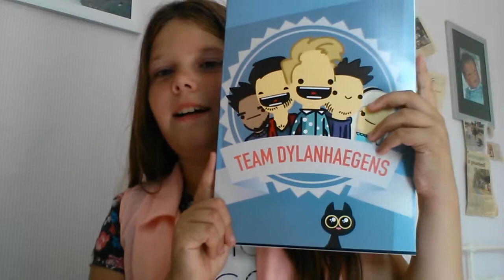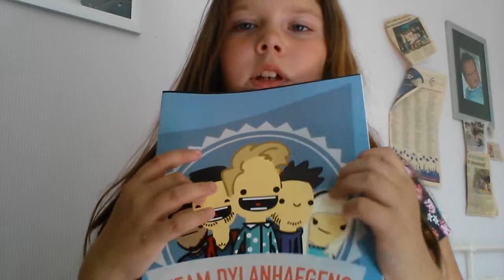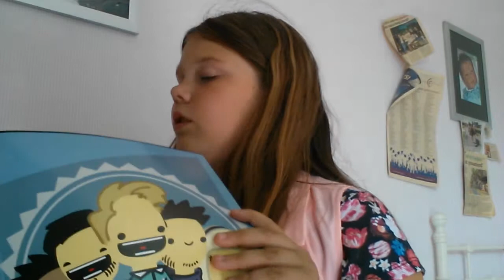4 dingen van de intertoys